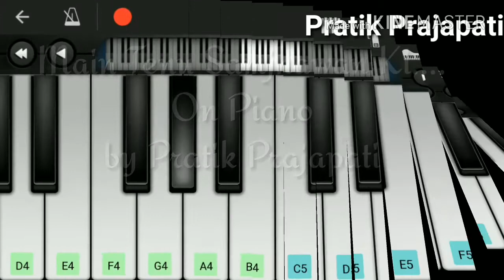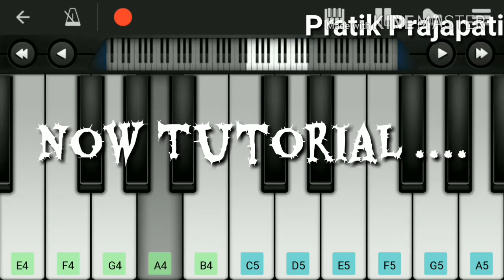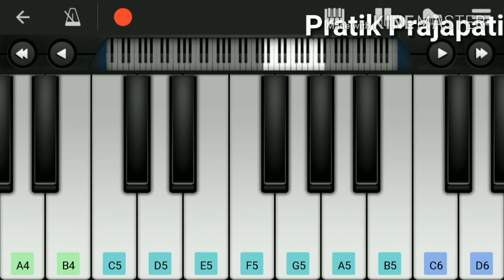Samjhawan (Humpty sharma ki dulhania)On Mobile Piano Tutorial by Pratik Prajapati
from:-Pratik Prajapati